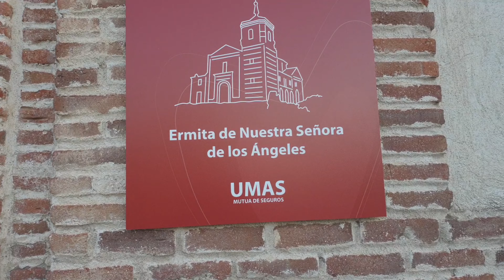2019-09-03. Cerro de los ángeles con Mark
Hoy con mi hermano en el cerro de los ángeles en Getafe